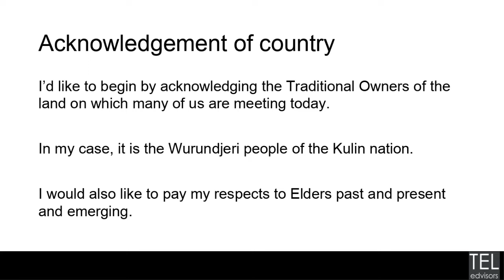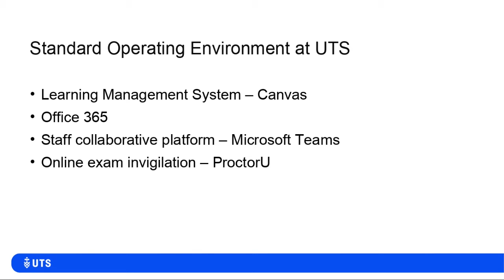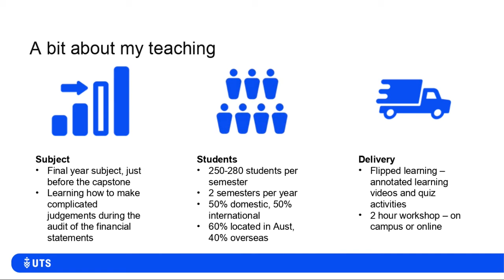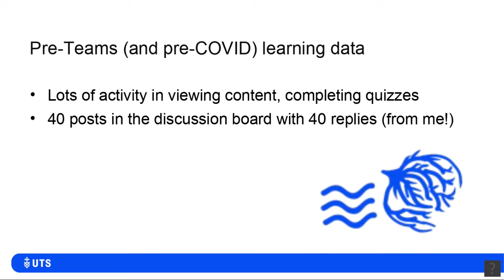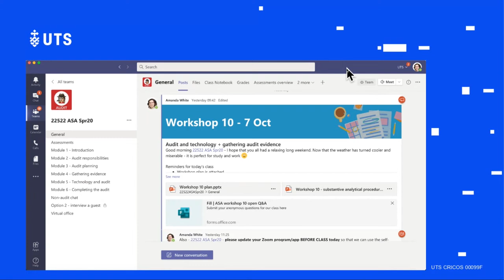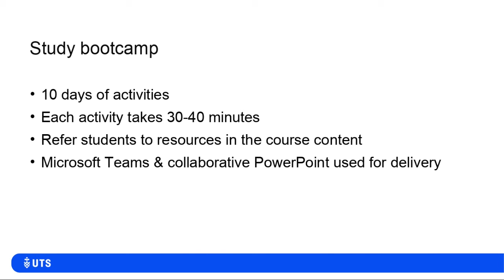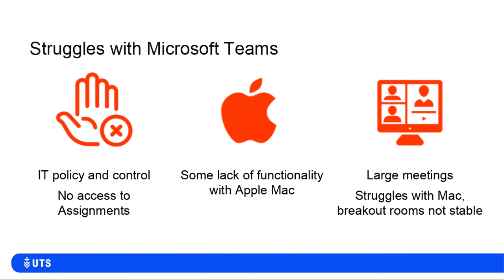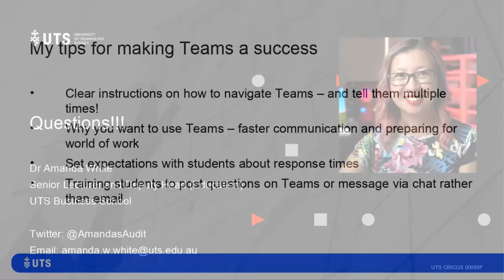TELedvisors webinar March 2021 Amanda White MS Teams in Teaching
As the education technology field continues to grow, we are seeing more and more “non ed tech” technologies moving into the learning and teaching space. Microsoft Teams is one of these, offering a rich set of functions in their platform for synchronous and asynchronous collaboration and group work.
This webinar explores how it is being used in teaching by Amanda White, a lecturer in auditing at UTS, Sydney.